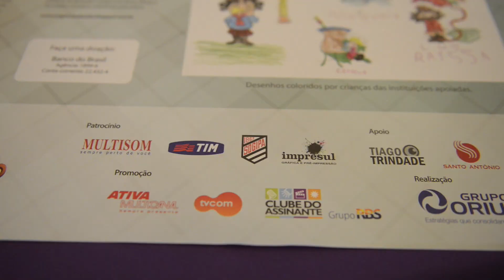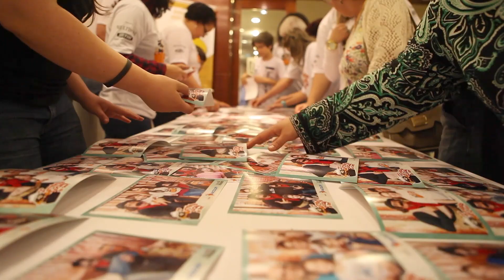II Carreteiro Social do Guri de Uruguaiana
Realização: Grupo Orium
Produção do vídeo: Tiago Trindade